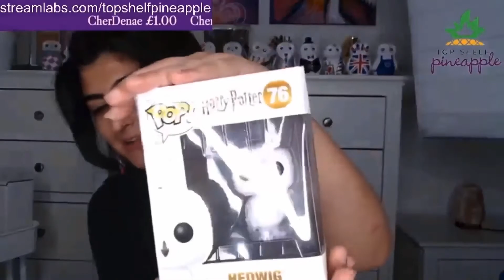[Funko] TopShelfPineapple Unboxes an Act Of Kindness Pop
For details on how to enter the RideTo75 International Funko Giveaway, please watch this video and follow the instructions